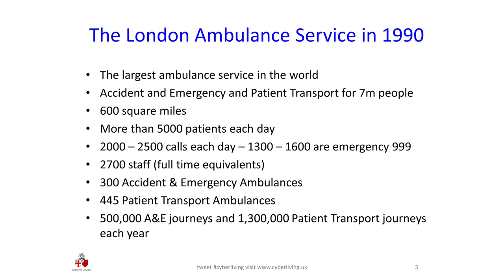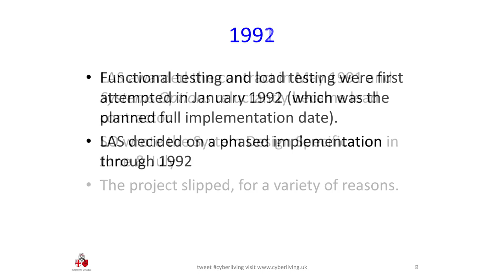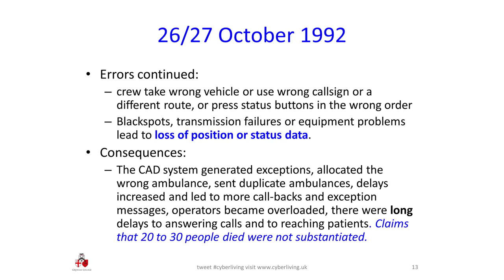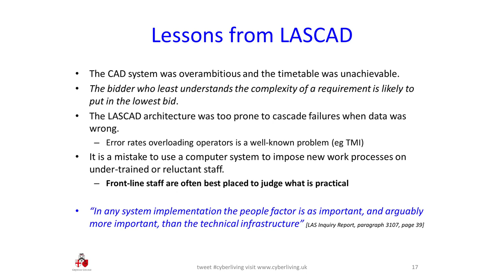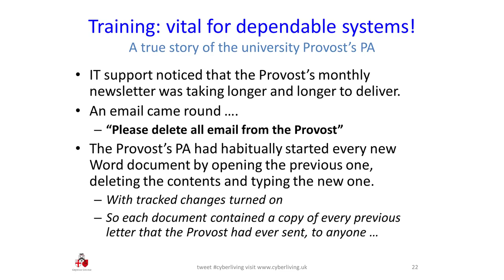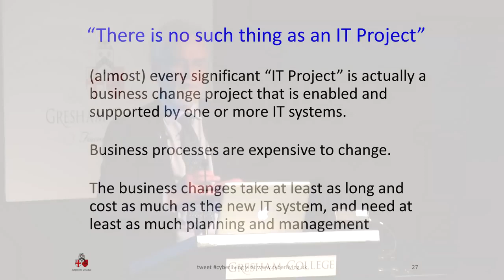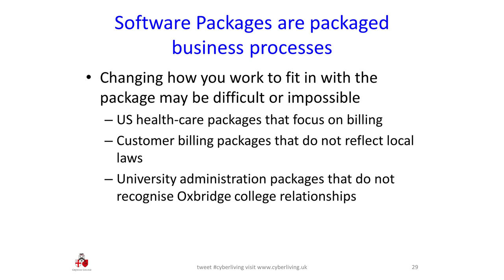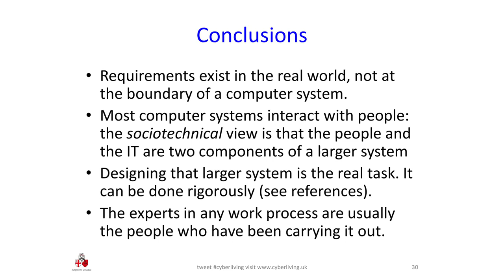Computers, People and the Real World Professor Martyn Thomas CBE 720p